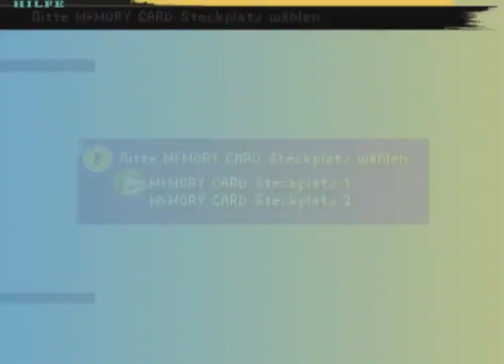Let's Play Final Fantasy X - #076 - Varianz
Nochmal kämpfen wir gegen Seymor. Die Kämpfe werden dabei immer interessanter.